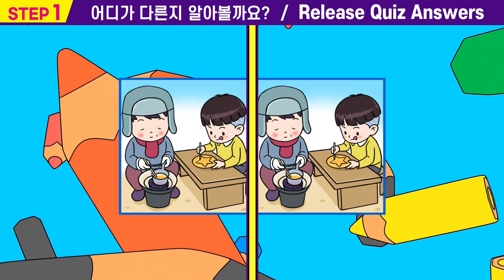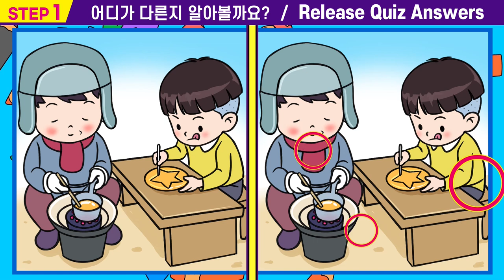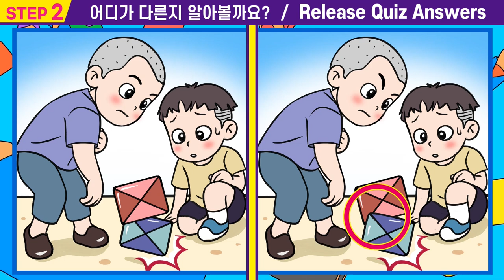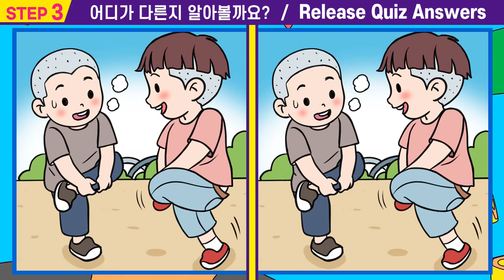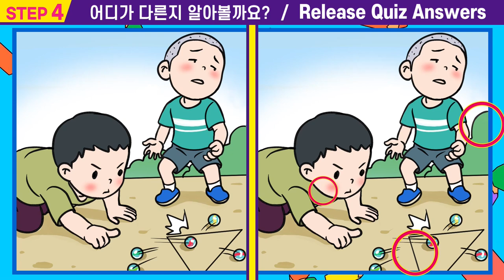【틀린그림찾기/치매예방】🌸모든 답을 바로 찾으면 인지력천재! ㅣ인지력 개선은 치매 개선효과!ㅣ영상 끝까지 집중해서 풀어보세요ㅣ집중력UPㅣ치매예방 두뇌훈련!ㅣ#35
00:00  인트로
00:15  스텝1
01:55  스텝1 정답확인
02:08  스텝2
03:47  스텝2정답확인
04:00  스텝3
05:40  스텝3정답확인
05:53  스텝4
07:33  스텝4정답확인
07:42  최종화면